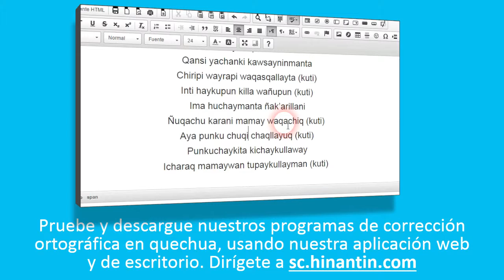Como pronunciar uqhu pata ‘lodazal en una zona geográfica elevada’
Social

Grupo de Investigación Hinantin: La entrada ‘uqhu pata’ es parte de la base para el desarrollo de un diccionario hablado disponible gratuitamente para el idioma quechua.